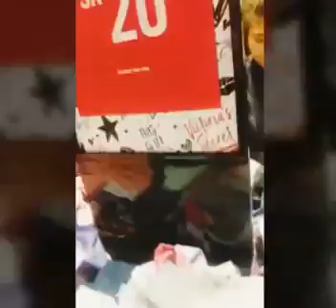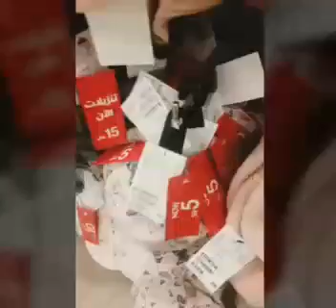INSIDE KINGDOM TOWER